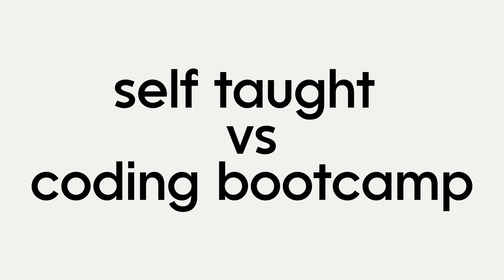Self Taught vs Coding Bootcamp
Now that I have experience with both, what is REALLY the biggest difference between the two methods of learning to code?

Let's break down the top areas they are most difference and my advice on finding which on is right for you.

❏ DOWNLOAD THIS FREE GUIDE WITH TEMPLATE: ❏

❏ RECENT POSTS: ❏

timestamps

0:00 overview
1:30 Time
4:27 Intensity
7:07 Collaboration
9:29 Career Development
12:30 Which is better?